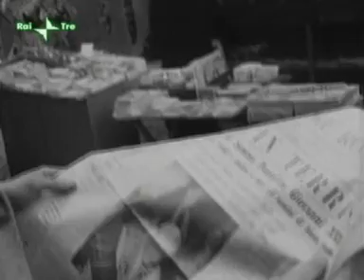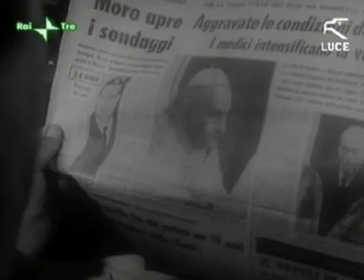Nomadi, Dio è Morto.mpg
Le immagini sono relative alla storia della chiesa cattolica degli anni 60...